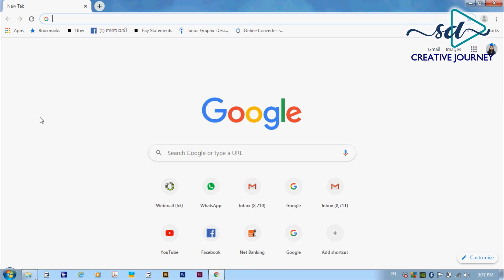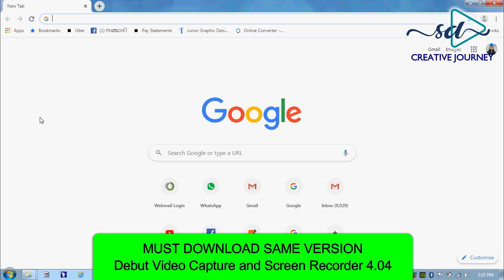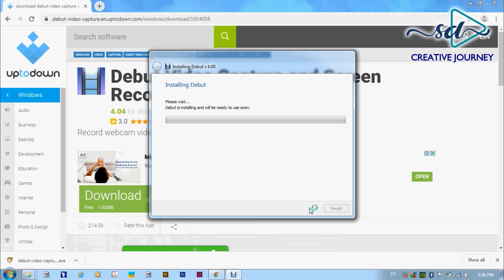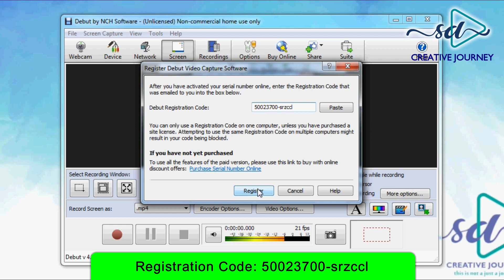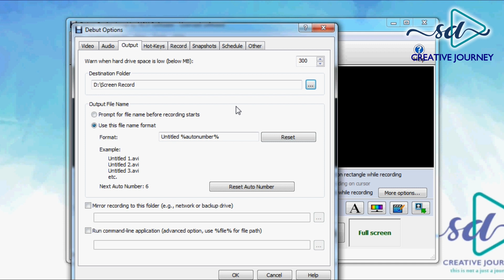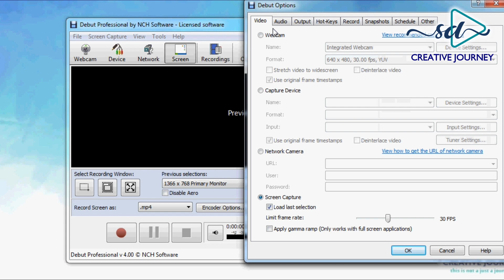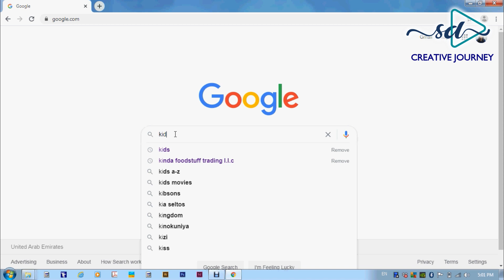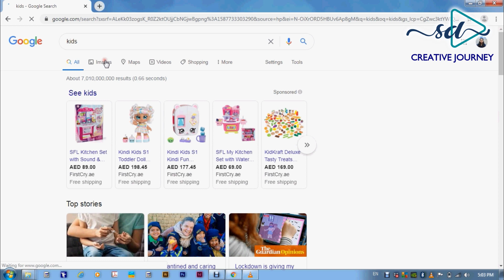അടിപൊളി SCREEN RECORDER WITH ACTIVATION KEY-100% WORKING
Hi dears,
Its the best Screen Recorder I ever used.
You can make your own videos through this software.

Activation Key: 50023700-srzccl